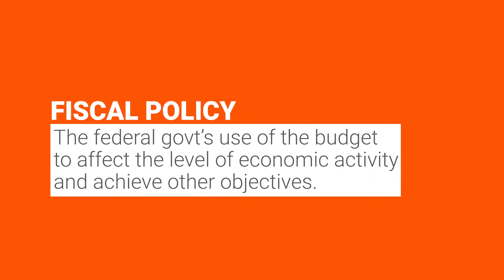INTRO TO MACRO POLICY.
Macroeconomic policy is an extremely important area of economics.

Here's a short(ish) intro video to give you an overview.

Key thing: macro policy involves whole economy policy...so monetary and fiscal policy.